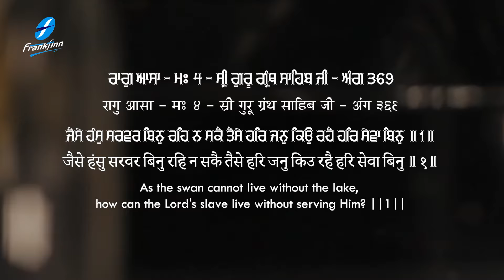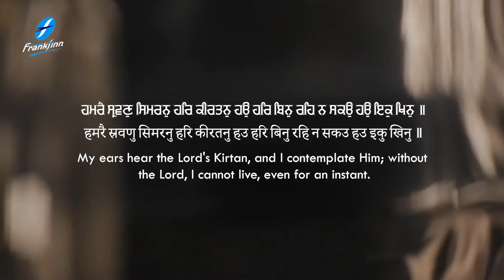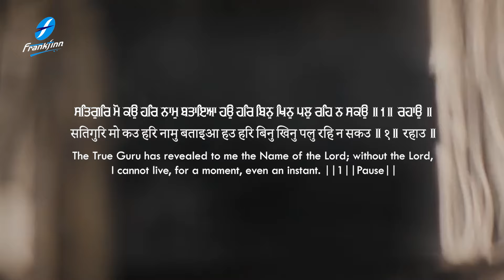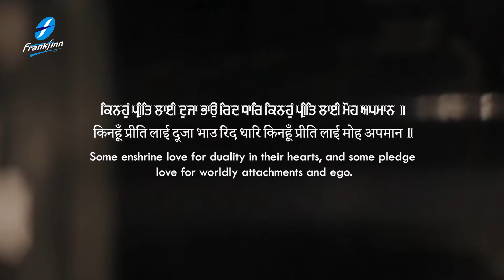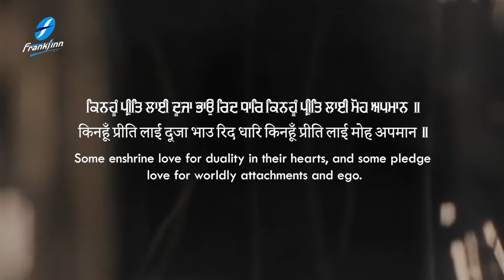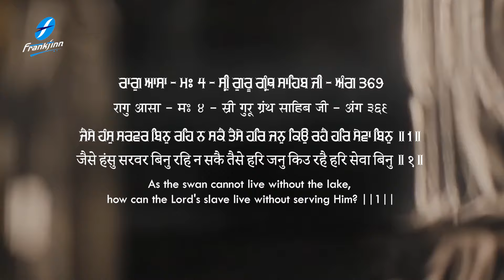Jaise Hans Sarwar Bin - New Shabad Gurbani Kirtan 2024 New Shabad - Bhai Harwinder Singh Ji Amritsar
Credits:
Shabad : Jaise Hans Sarwar Bin
Voice and Composition: Bhai Harwinder Singh Ji (Hazuri Ragi Sri Amritsar)
Audio & Video : Harjinder Singh Tinku
A&R / Project Manager: Ajit Pal Singh (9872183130 / 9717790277)
Creative Consultant: Harpreet Singh
Label: Frankfinn Devotional